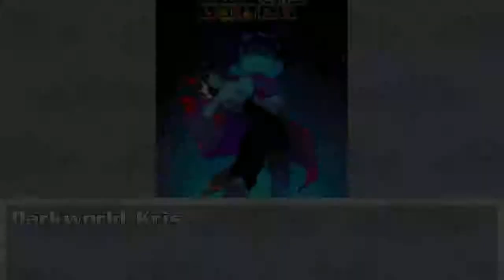Mugen Episode 5 | Sonic, Bendy, Frisk & Kris VS Super Mario, Flowey, Smg4 & Fekio